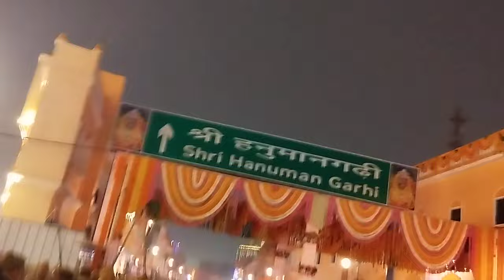अयोध्या | लाइव श्री राम जन्मभूमि || Ayodhya live Shri Ram |Janmabhoomi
श्री गणेशाय नमो नमःरिद्धि सिद्धि कृपा करो भंडार भरो
श्री गैंडा गीर बाबा की जय श्री कारस बाबा की जय #

त्रिलोकी नाथ
टुडे बॉडी
1#TrilokiNathSharmamenproprietor
2#CameramanBholaSharma
3# SangeetkahanilekhakKhushiParashar
4#Rajasthani dhamaka YouTube channel
5#TrilokiNathSharmaYouTubechannelvideo
6#Dhaulpursesatsangvideovakiltan
7#AnandATIUttamAnandmandironkedarshan
8#MaintrilokiNathSharmalightfittingnalfitting
9#VahaisikifittingACgaschargingvideobanana
10#Mujhkolagbhag 10 DESAMBAR 2023
11#YOUTUBECHANNELKISTARTINGKI
# MILAHAIMeramujhkoPUREBHARATKA
ShaniMaharajTakjaati hai train shanichara dham
videodekhenvahekbarShaniMaharaj per jarurjaeng
रामगोपालसोनीजीने₹1100 इनामदियासंतोको?